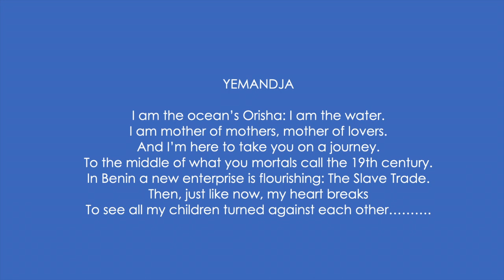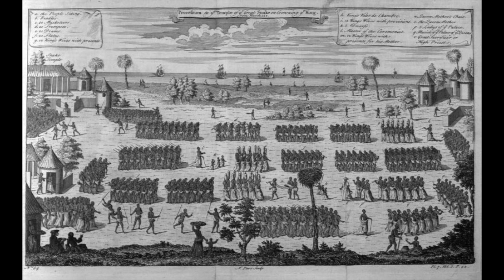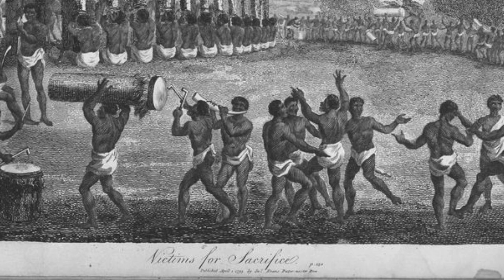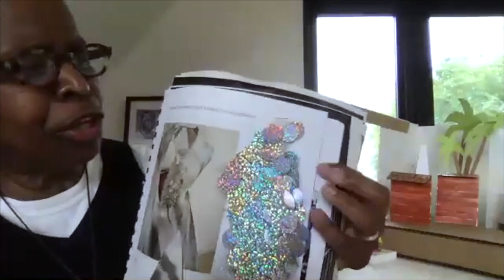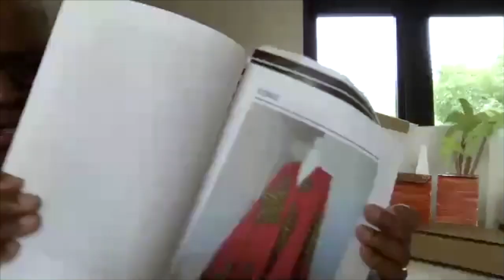Yemandja: Behind the Work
Join us for this in depth conversation with Angélique Kidjo, Naïma Hebrail Kidjo, Cheryl Lynn Bruce, and Mary Jane Marcasiano about the exciting world premiere production of Yemandja.

Yemandja premieres at MASS MoCA in North Adams, MA on March 4 & 5.

“…there is Yemandja in every culture.” — Angélique Kidjo

Global superstar and four-time Grammy Award winner Angélique Kidjo stars in Yemandja, a new music theater work that is at once family drama and historical thriller, redolent of Greek tragedy and infused with themes of love, betrayal, honor, free will, and the horror and injustice of slavery. Named for a Yoruban deity, this MASS MoCA co-commission is a panoramic work of magical realism, a parable about gods and humans that illuminates through song what can happen when people are robbed of their culture.

Created in residency at MASS MoCA, Yemandja is written by Naïma Hebrail Kidjo, directed by Cheryl Lynn Bruce, with visual design by artist Kerry James Marshall, and features a cast of 10 performers plus four musicians.

Last year, Kidjo was honored as one of the BBC’s 100 most inspiring and influential women from around the world and named one of Time magazine’s “100 Most Influential People of 2021.”

Yemandja
Conceived by Angélique Kidjo, Jean Hebrail & Naïma Hebrail Kidjo
Book & Lyrics by Naïma Hebrail Kidjo
Developed with and Directed by Cheryl Lynn Bruce
Production Designer Kerry James Marshall
Music Director Darryl Archibald
Lighting Designer Kathy A. Perkins
Projections Designer Rasean Davonte Johnson
Costume Designer Mary Jane Marcasiano
Choreographer Beatrice Capote
Sound Designer Kumi Ishizawa
Dramaturg Iyvon E.
Sensitivity Coach Ann James
Casting Andrea Zee

Yemandja is co-commissioned by MASS MoCA, ArtsEmerson, The Broad Stage at Santa Monica College, Brown University Arts Institute, Cal Performances, Ruth and Stephen Hendel, Holland Festival, The John F. Kennedy Center for the Performing Arts, and Yale Schwarzman Center. Produced by THE OFFICE performing arts + film.

*Yemandja program description by MASS MoCA*

Recorded and edited by Patrick Dawson for Guild Hall